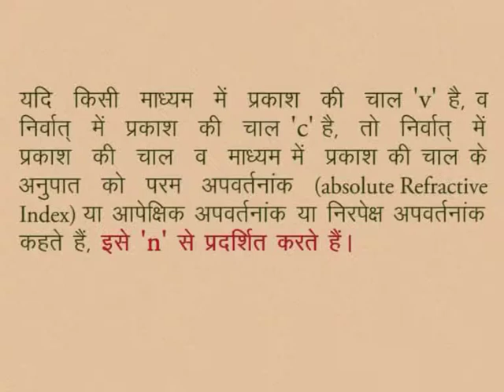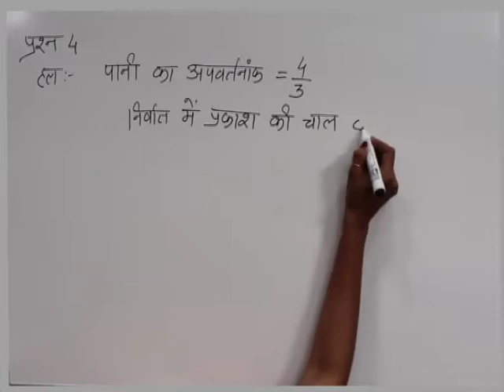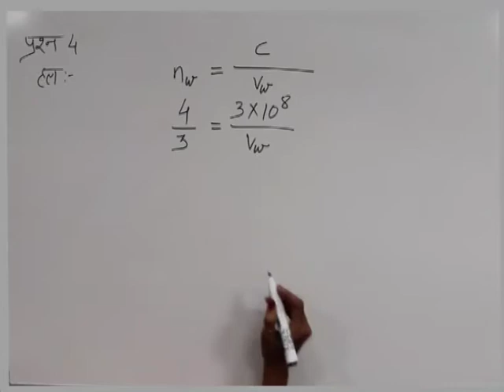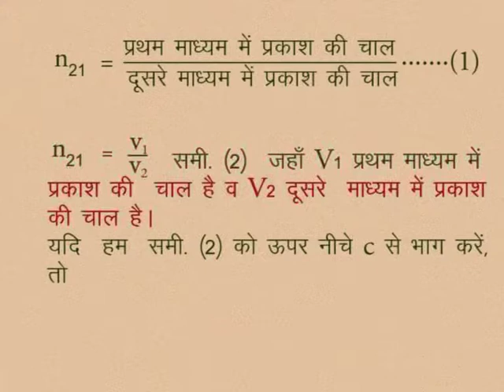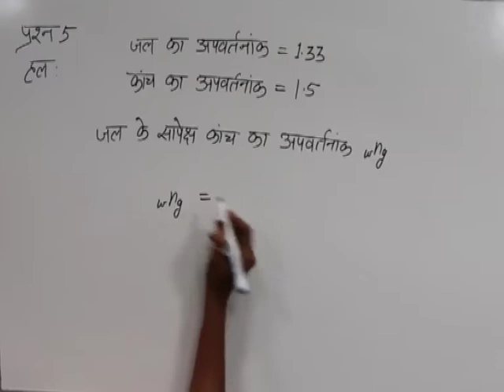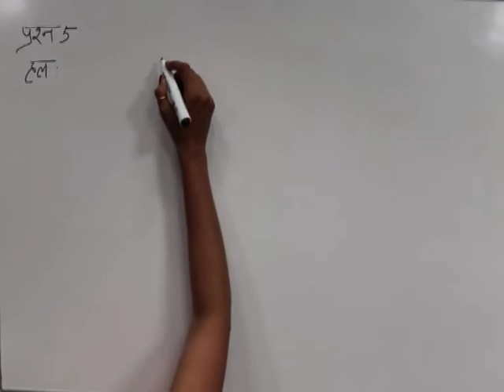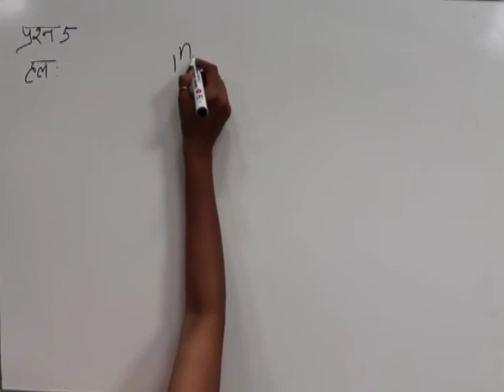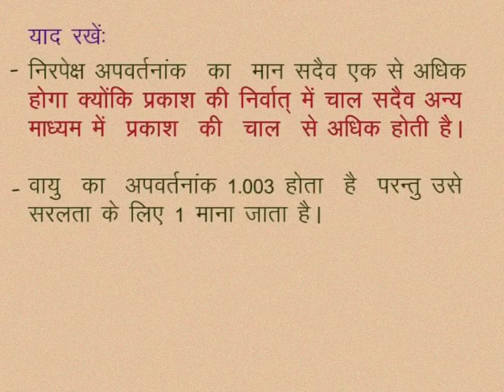CLASS 10th SCIENCE | CHAPTER -10- LIGHT: REFLECTION AND REFRACTION FROM PLANE SURFACES